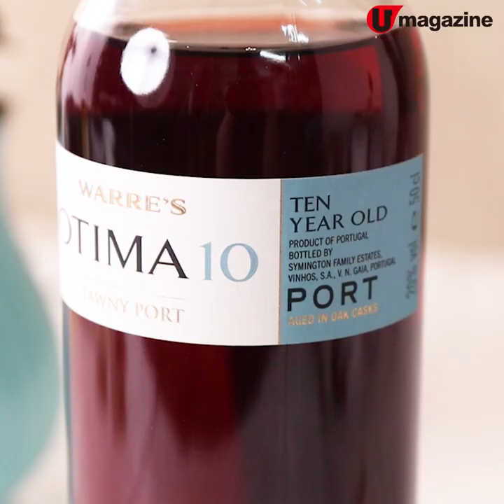朱古力味超濃！名貴法國朱古力製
記者啱啱試咗 2 款 chocolate cake，兩款都 100% 用超高級的法國 Valrhona 朱古力製，高推加咗砵酒的里斯本朱古力蛋糕，比坊間落多 1 倍朱古力做，朱古力味 rich 到在口中爆開，仲有朕高級朱古力果酸香！另一款 Gâteau au chocolat，流心效果好誘惑，好想食多次啊！

【info】
The 404 Bakery by Mr & Mrs 404
購買方法：
1. 可於 ig (@404_bakery) DM 下單
備註：
1. 7 日前開始接受預訂，急單可查詢
2. 凡同時訂購任何朱古力蛋糕及芝士蛋糕組合，即可以 combo 價 $390 購買原味 Basque Burnt Cheesecake，或以 $420 購買自訂口味芝士蛋糕
3. 設「抗疫期間 door-to-door 快遞優惠」，蛋糕於 1 小時內直接送到客人府上，現凡購買任何蛋糕即享運費減 $50 ，滿 $750，港九新界主要地區免費送貨
全方位緊貼《U Magazine》社交平台